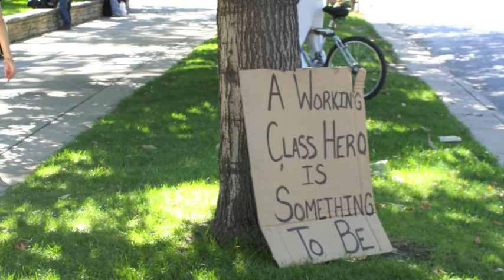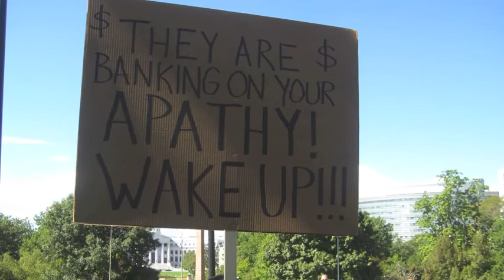Occupy Denver October 1st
Video and pictures from the Occupy Denver March on October 1st, 2011